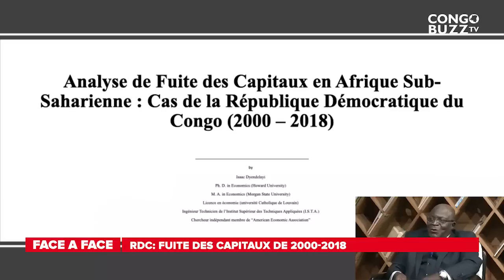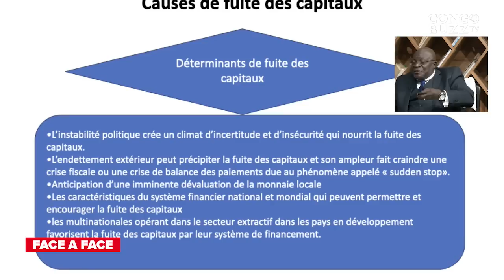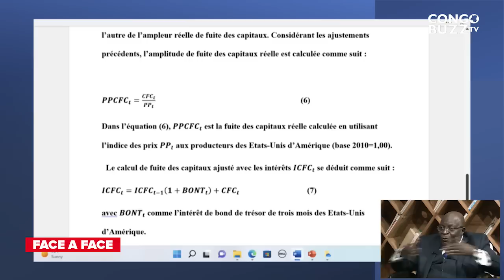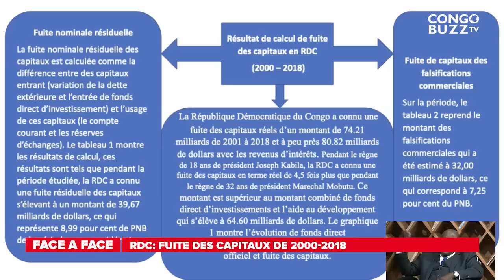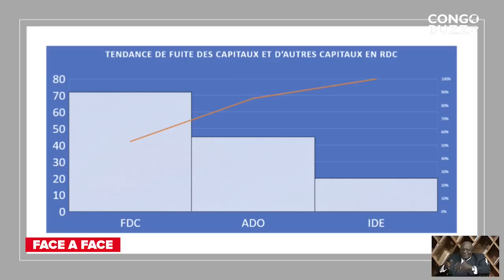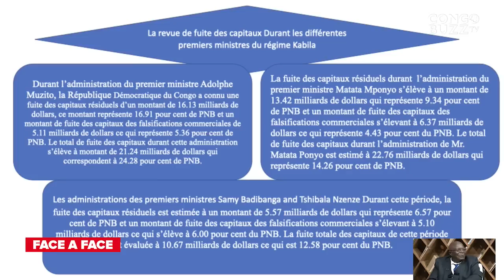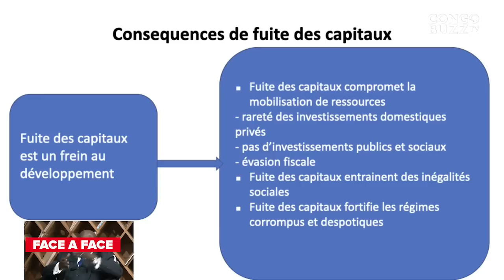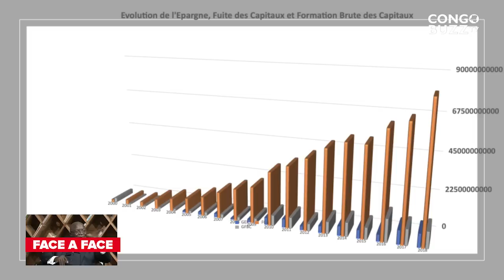84MILLARDS DE DOLLARS DISPARUS ENTRE 2000 ET 2018 QUEL PILLAGE? Dr ISAAC DYENDELAYI EXPLOSE